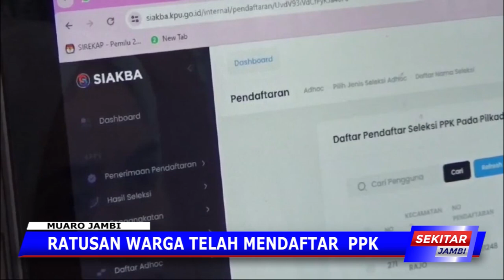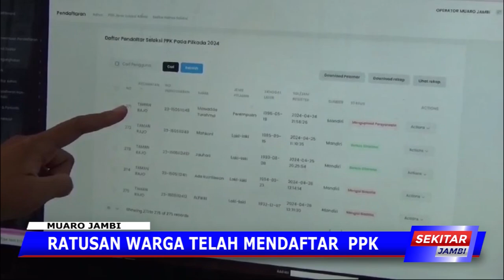RATUSAN WARGA TELAH MENDAFTAR PPK